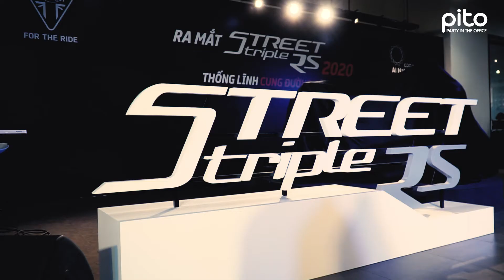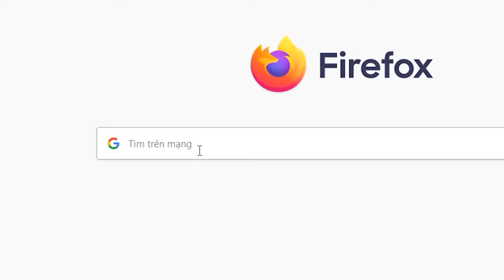Vlog #3: SIÊU XE và TIỆC SIÊU NGON Cùng Hội Tụ - PITO - Party In The Office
Bên cạnh sự háo hức đổ dồn vào những chiếc xe được "trùm" kín thế kia, những món ăn ngon của PITO cũng được "bảo vệ" rất kĩ nữa đấy!
Thôi, caption nhiều lại mất hay, xem ngay Vlog thứ 3 của PITO thôi nào 🔥
PITO - Nền Tảng Đặt Dịch Vụ Ăn Uống Cho Doanh Nghiệp Đầu Tiên Tại Việt Nam
Hotline: 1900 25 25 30